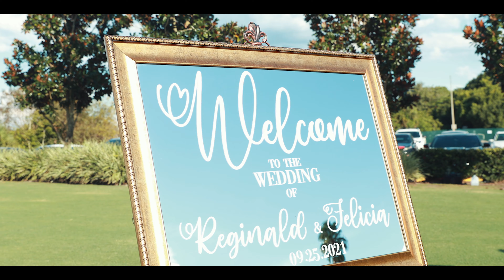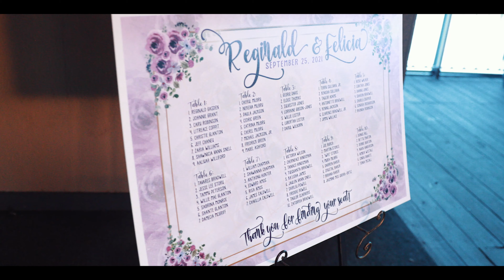The Milbrys Wedding @ Winter Haven Country Club filmed